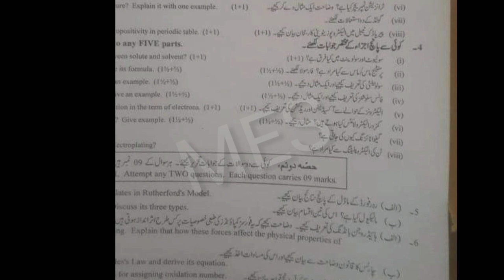Faisalabad Board 9th Class Chemistry 2nd Time Paper 2022 | 9th Chemistry Group 2 Paper Bise Fsd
Faisalabad Board 9th Class Chemistry 2nd Time Paper 2022,
9th Chemistry Group 2 Paper Bise Fsd,
Chemistry 9,
Chemistry 9th class Chemistry paper 2022,
9th class,
9th Class Chemistry paper 2022,
1st June 2022 paper,
Chemistry paper 1st June 2022,
Chemistry 2nd time Paper 2022,
Chemistry 2nd Time paper,
Chemistry group 1 paper,
9th Class Chemistry Group 2nd Paper 2022,
9th Chemistry guess paper 2022,
bise Faisalabad 9th Chemistry paper 2022,